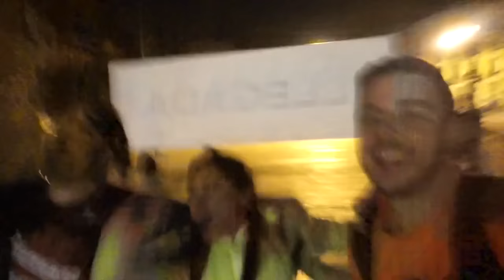LaTitanYPaCasa comentada día a día :))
Aquí va lo que fue la Titan Desert y los 5 Ironmans comentado día a día, al detalle y con las imágenes :))